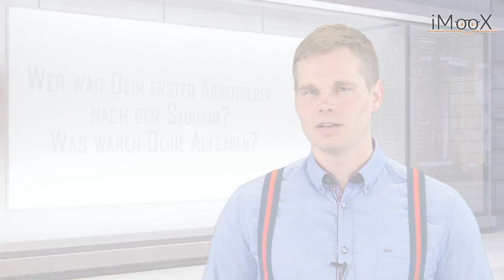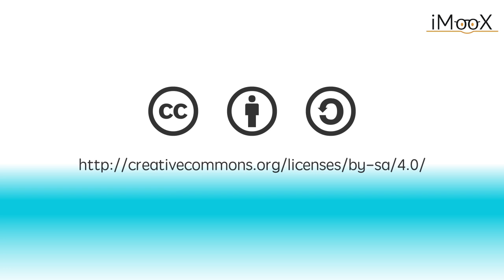EfE #5: Berufseintritt für Ingenieure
Im 5ten Video geht es um den Abschluss eures Studiums und um den Berufseinstieg. Ein alter Lebensabschnitt geht zu Ende und ein neuer beginnt. Man ist mit der Frage konfrontiert, was will ich jetzt eigentlich tun. Welche Aufgaben will ich übernehmen und in welcher Branche will ich tätig sein?
Unsere Interviewpartner werden euch ihrer ersten Schritte zum Berufseinstieg schildern.

Interviewpartner im Video
Oskar Dohrau (CEO, Dewetron)
Ronald Henzinger (Director R&D, Anton Paar)
Markus Hengsberger (Simulation Technologie Expert, Siemens Train Systems)
Tristan Reinisch (Team Leader, AVL List GmbH)
Harald Stadlbauer (CEO, Ninefeb Gruppe)

Durch „Entrepreneurship for Engineers” wird eine Brücke geschlagen zwischen der universitären Ausbildung und den Anforderungen an die angehenden Ingenieurinnen und Ingenieure in der Privatwirtschaft/Industrie.